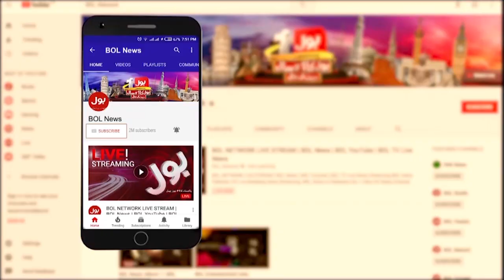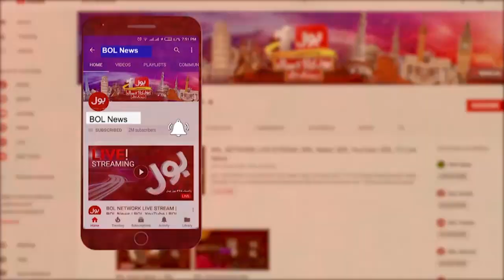PM Imran Khan About Afghanistan | Breaking News